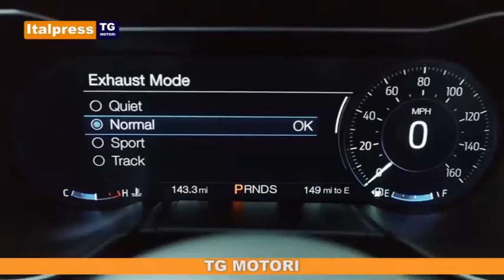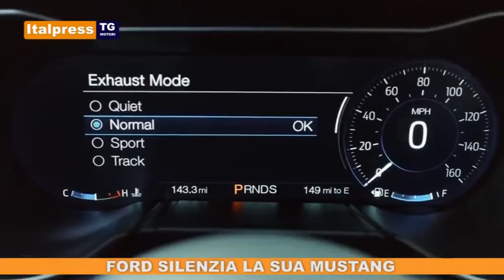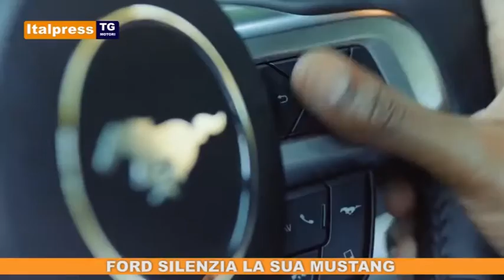Italpress - TG Motori del 11-11-2017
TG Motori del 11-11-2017